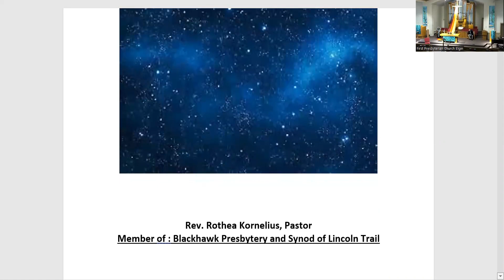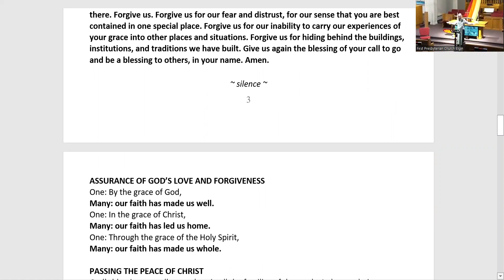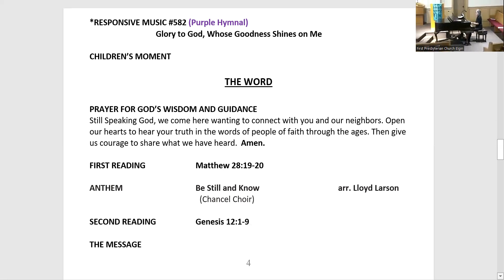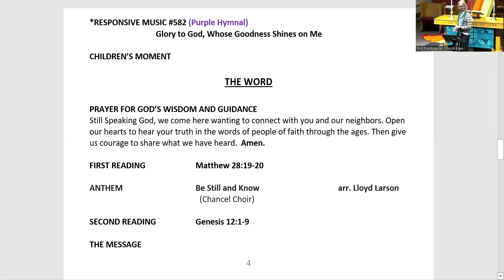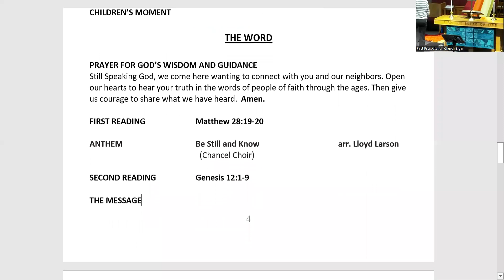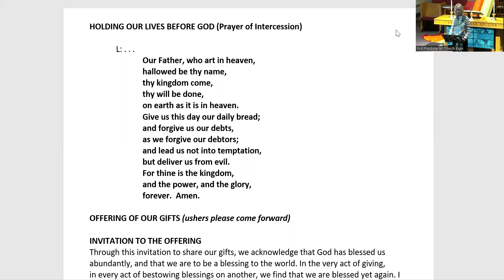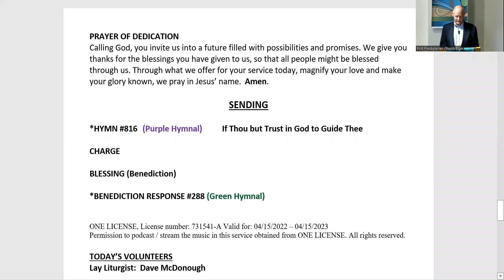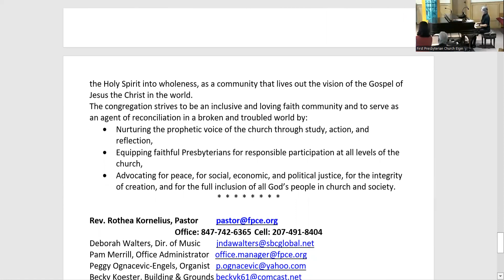First Pres Elgin Worship Service September 25, 2022